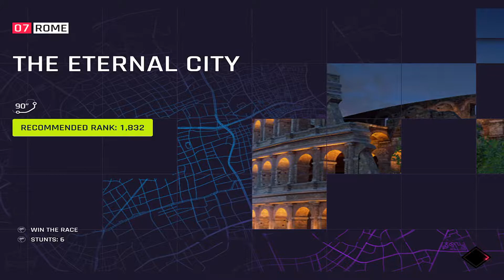Asphalt 9: Legends Official Iphone/Ipad/Android Gameplay 1080p #201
Master the innovative TouchDrive, a new control scheme that streamlines steering to let players focus on the fun of racing. You can also switch to manual controls (tilt or tap to steer) and learn how to drive like a pro Asphalt racer.